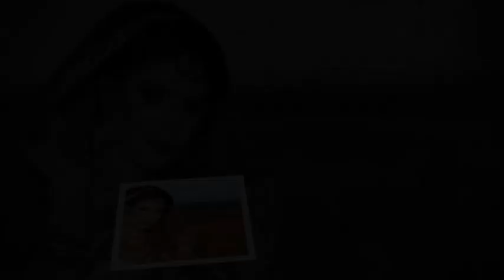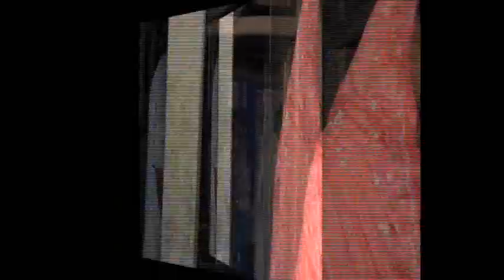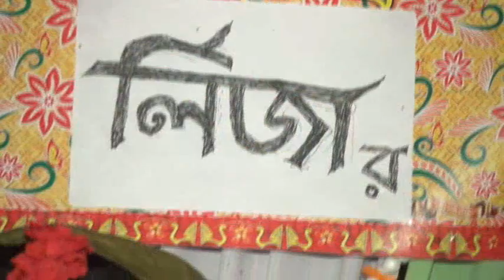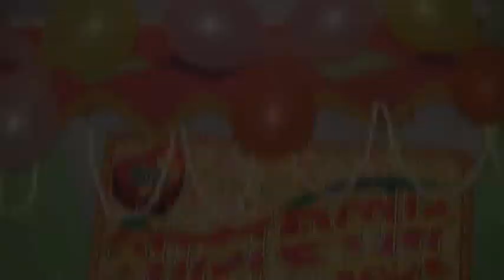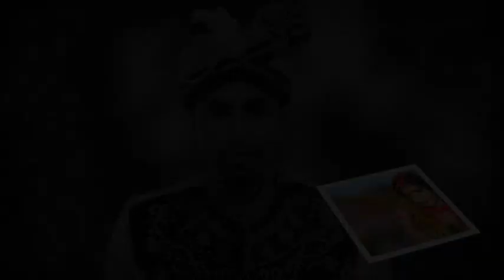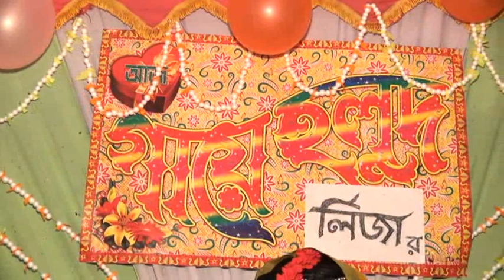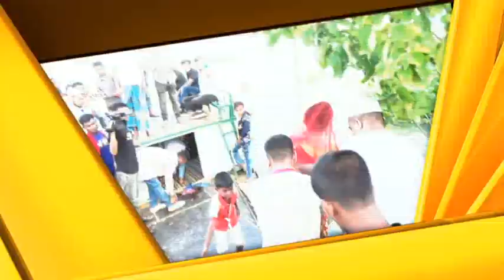Liza married video